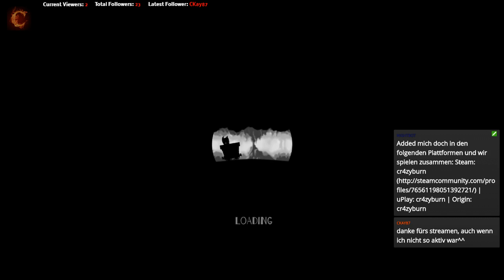[GER] Toby: The Secret Mine - Wo führt uns dieser Weg hin? (Part 8)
Ich probiere mich mal an dem Rätsel-Jump'n'Run Spiel Toby: The Secret Mine -- Watch live